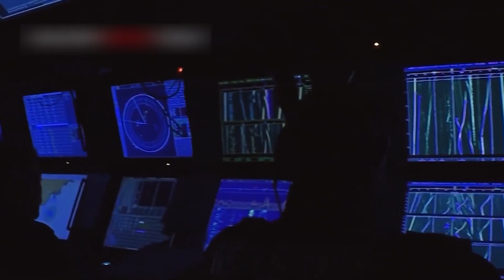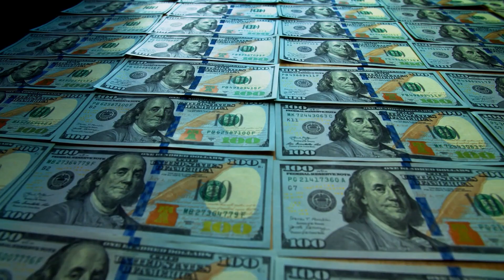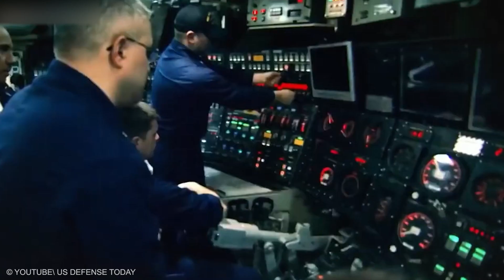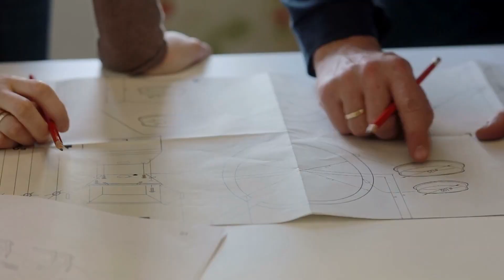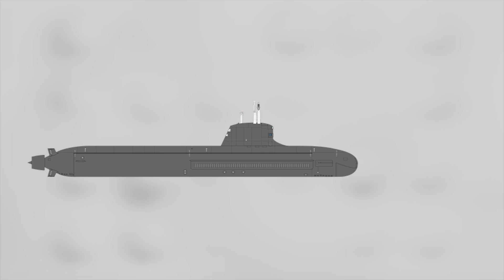This Vessel Can End Human Civilization in Less Time Than it Takes to Order a Pizza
Submarines proved to be very effective and very deadly tools. We have few of the most capable nuclear-armed submarines that are either in service or will soon enter service. These vessels and their payloads could end human civilization in less time than it takes to order a pizza. Here are the list of deadliest submarines in the world.
1. Improved Los Angeles class
The US Navy currently operates around 40 older Los Angeles class submarines alongside the newer Seawolf and Virginia class boats. These submarines proved to be an exceptionally good anti-submarine platform. Improved submarines are much quieter than original Los Angeles class boats. It is described that improved Los Angles class boats are 7 times quieter than the original Los Angeles class boats. The class features a very potent weapon array, including Mk.48 torpedoes, Sub-Harpoon anti-ship missiles and Tomahawk land attack cruise missiles.
2. Astute class
The first Astute class nuclear submarine was commissioned with the Royal Navy in 2010. The Astute class boats are significantly stealthier and carry more weapons than the previous boats of the Trafalgar class. These attack submarines are fitted with six 533 mm torpedo tubes. These are used to launch Spearfish torpedoes, Sub-Harpoon anti-ship missiles and Tomahawk cruise missiles. A mix of 36 missiles and torpedoes is carried. The Tomahawk Block IV land attack cruise missiles have a range of 1 700 km and can target enemy ships as well as land targets.
3. Virginia class
The US Navy's Virginia class submarines are successors to the Los Angeles class boats. A total of 30 Virginia class nuclear-powered attack submarines are planned. These US military submarines incorporate newly designed anechoic coating, isolated deck structures, and a new design of propulsor to achieve a low acoustic signature. These are used to launch Tomahawk land- attack cruise missiles with a range of 1 700 km. Also, there are four 533 mm torpedo tubes. These are used to fire a total of 26 Mk.48 heavyweight torpedoes and Sub-Harpoon anti-ship missiles.
4. Graney class
Project 885 Yasen is the latest Russian submarine. The lead boat, Severodvinsk, was laid down in 1993 however construction was stopped due to funding problems. This boat was commissioned with the Russian military only in 2013. Also, there are eight 650 mm torpedo tubes. These can launch torpedoes and anti-ship missiles. It was reported that a mix of 30 torpedoes and anti-ship missiles are carried. The Severodvinsk has 24 vertical launch tubes for various cruise missiles. Cruise missiles include the P-800 Oniks, which has a range of about 300 km.
5. Seawolf Class
The boats of the Seawolf class are the most advanced but also the most expensive hunter-killer US navy submarines in the world. These submarines were intended to restore the technological edge which the US Navy had enjoyed over the Soviets from 1945 until the mid-1980s when espionage and the cynical trading practices of some US allies somewhat eroded it. These submarine at sea were intended to seek and destroy the latest Soviet ballistic missile submarines, such as Typhoon class, and the latest attack submarines such as Akula class. Also, these US army submarines are faster than most other submarines.
6. Sierra II class
The Russian expensive Sierra I class boats succeeded the ill-fated Alfa class. Soon even more capable Sierra II class boats were commissioned. Only two Sierra II class boats were ever commissioned due to extremely high price. The third boat was laid down, but was never commissioned and eventually scrapped. The Russian Navy maintains these advanced submarines despite their high operating costs. These boats have two light and strong titanium hulls. These submarines can operate at great depths. Their operational depth is 520 meters, while the maximum depth is 750 meters.
7. Ohio class Submarine
These boats have four 533 mm torpedo tubes for Mk.48 torpedoes. Converted Ohio class submarines also have lockout chambers and can transport Special Forces personnel. The Project 949A Antey boats, commonly known in the West as Oscar II class, are Soviet/Russian nuclear-powered cruise missile submarines. These are the third largest submarines ever built in terms of displacement and length.
8. Columbia Class submarine
To replace the Ohio-class, the United States Navy is building the new Columbia-class boomer. The new SSBNs are slightly larger than the Ohio-class at a displacement of 20,800 tons, but the vessels only have 16 Trident II D5 missiles onboard. Most of the vessels’ massive size is taken up by a new life-of-the-boat reactor and permanent magnet motor drive, which while extremely quiet, is also enormous. The new vessels are largely based on technology from the Virginia class attack submarines and leverage many of the smaller boats’ systems.
Which is the deadliest submarine in the world? Have you seen any of them in real life?